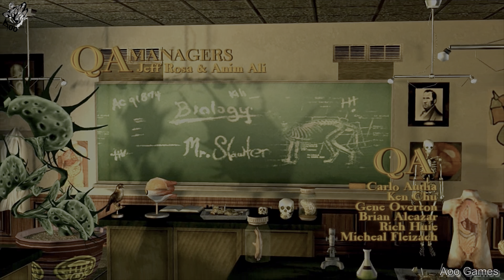Bully Scholarship Edition - Gameplay Walkthrough (60FPS 4K HDR) Part 1 No Commentary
Bully Scholarship Edition Expanded Enhanced Walkthrough Part 1 ending and until the last part will include the full Bully Scholarship Edition Gameplay on PS5. This Bully Scholarship Edition Gameplay is recorded in 4K 60FPS on PS5 and will include the full game, all endings and all boss fights.

App Games